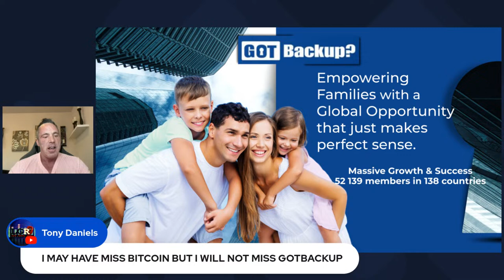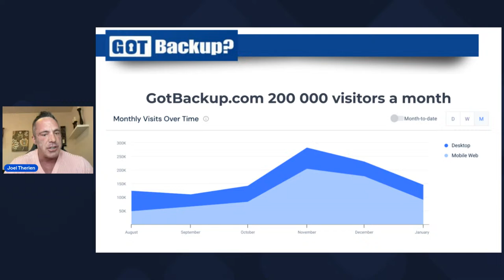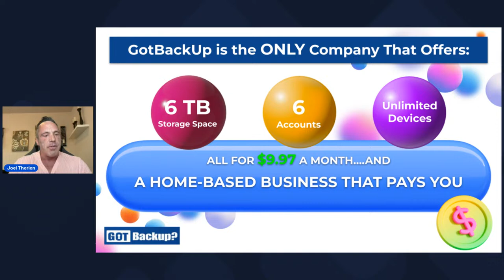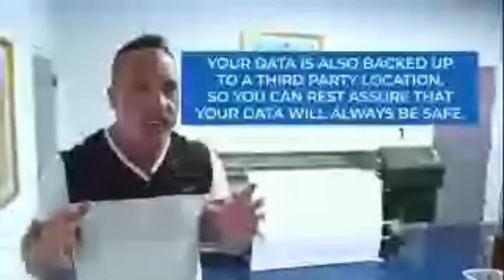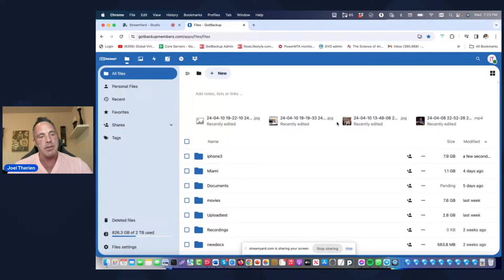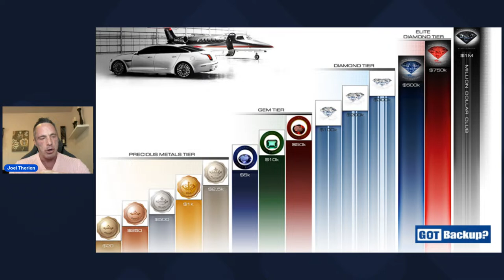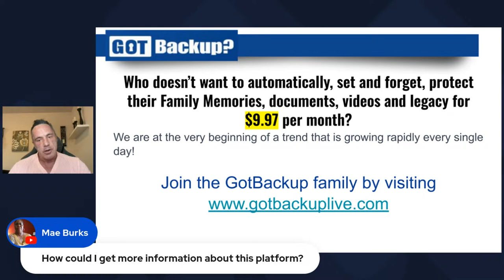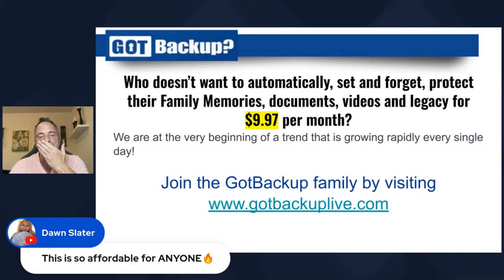Welcome to Wednesday Night's Webinar